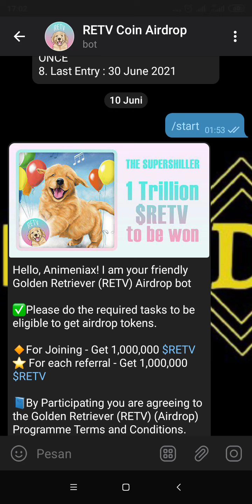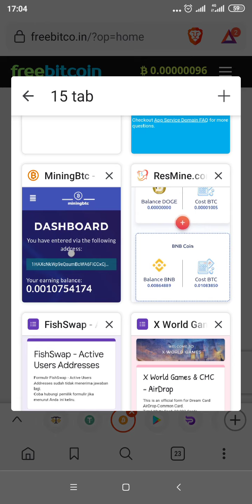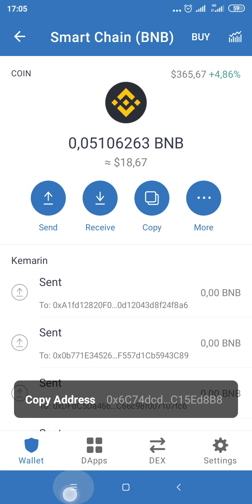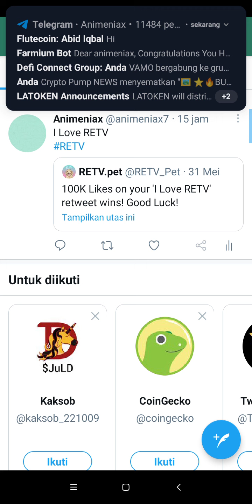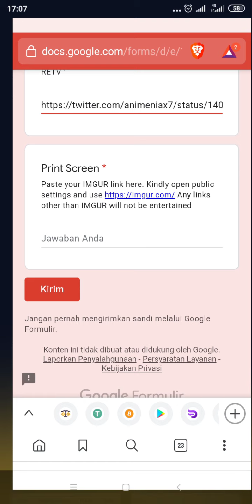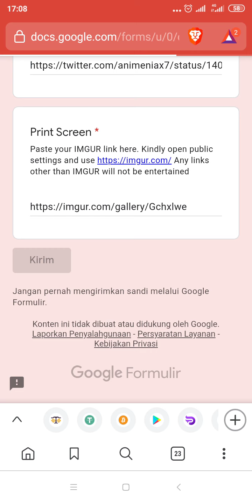🔥Verified🔥RETV Free Airdrop Gratis Terbaru❗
🌑 RETV 1 TRILLION AIRDROP

🔸 You must join our Telegram
🔸 You must Like our Twitter and retweet ‘I Love RETV’
to be eligible for airdrop
🔸 Referrals must also complete task #2 to be eligible
🔸 After you have complete our telegram bot, secure your slot
🔸 Only submit your information ONCE
🔸 Last Entry : 30 June 2021

Tips Cara Isi atau Top Up Binance Smart Chain ke Trust Wallet untuk berburu koin micin:

✅ Selesaikan Proses Verifikasi Data Diri (KYC) untuk bisa Deposit dan akses full akun.
✅ Deposit Fiat Rupiah yang otomatis di konversi ke BIDR
✅ Beli BNB di Market Spot (saran beli minimal 0.03 BNB untuk min withdrawal + biaya gas fee)
✅ Withdrawal BNB, pilih jaringan BEP20. (Min Withdrawal saat ini 0,02 BNB)
✅ Copas alamat Smart Chain (Logo BNB Background Hitam)

Done..